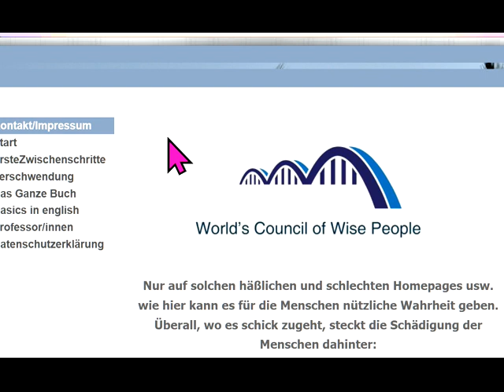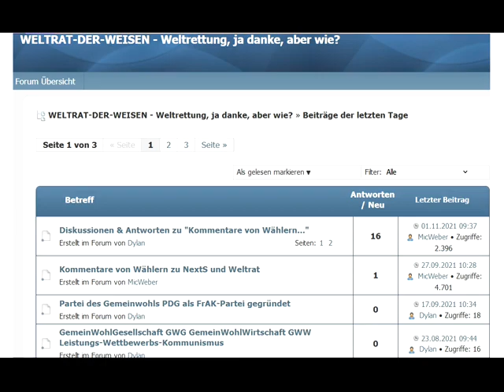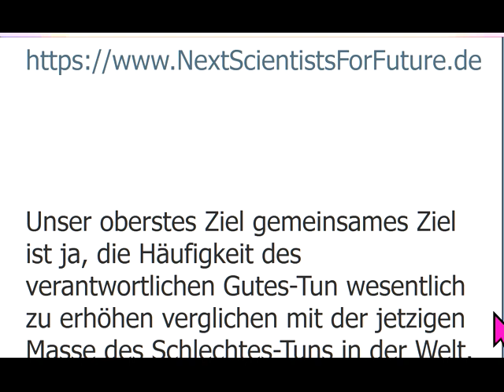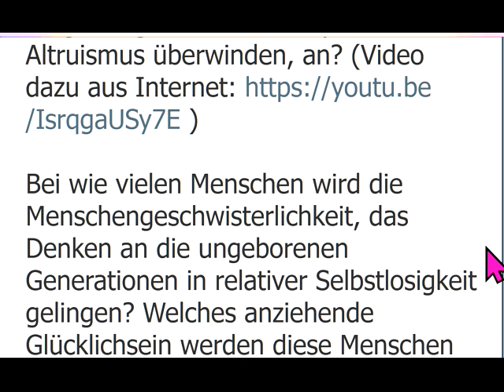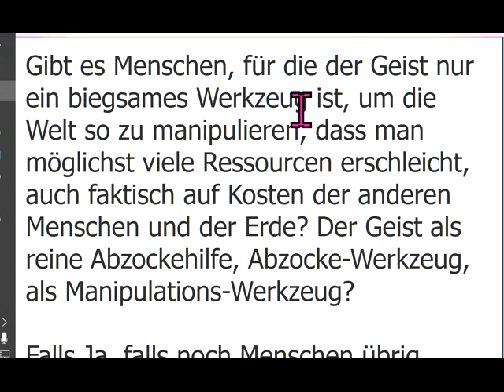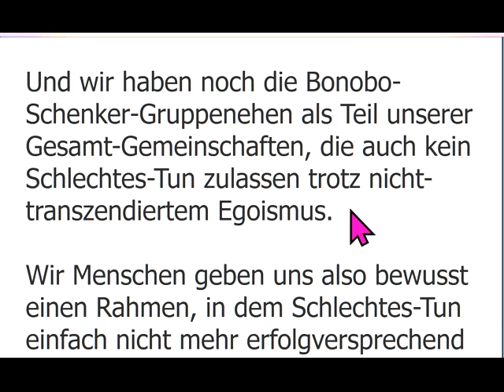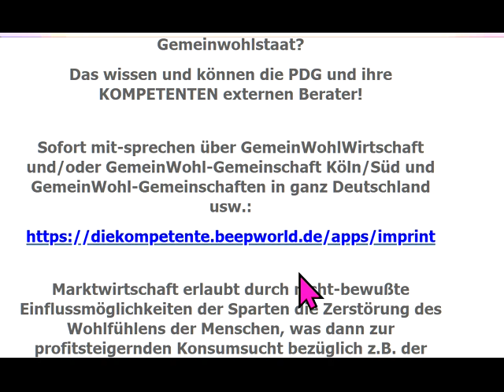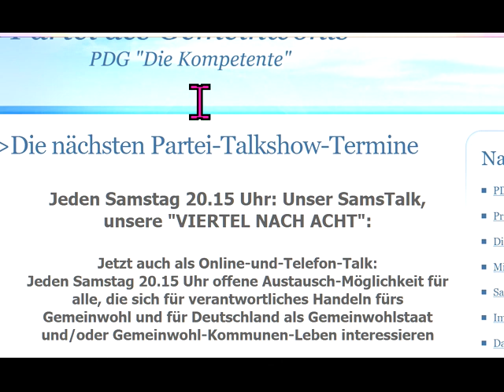Der für Sie GUTE & WAHRE Teil des Internets: DAS WAHRE, HÄSSLICHE UND GUTE.DieWege zum10xGlücklicher